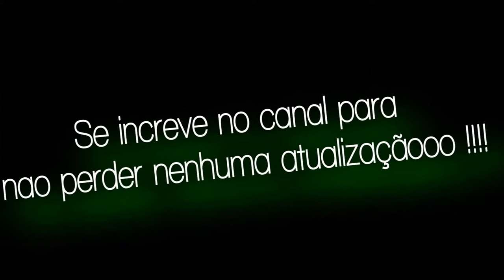COMO SER NINJA MOTOCROSS